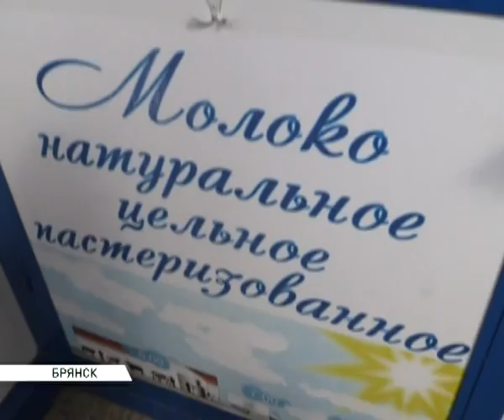Молокоматы 30 05 14